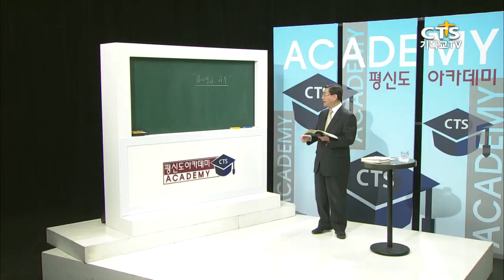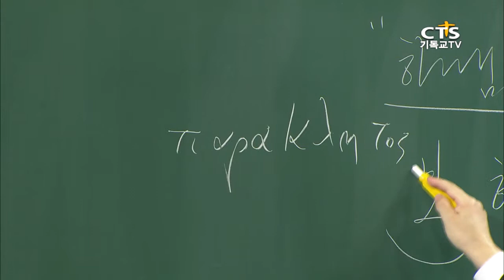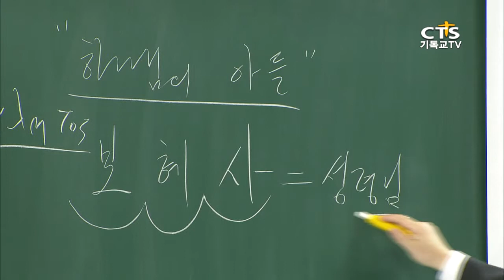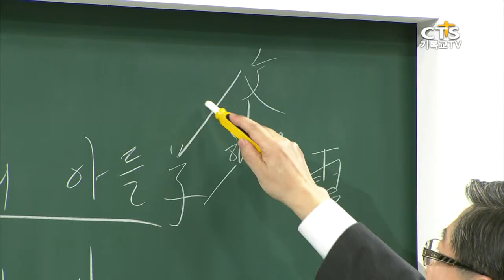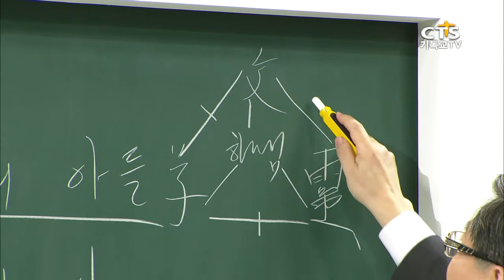[평신도아카데미-성도들을 위한 신학총론] 2강 우리 하나님은 어떤 분이신가 2, 총신대학교 이승구 교수 2014.12.04